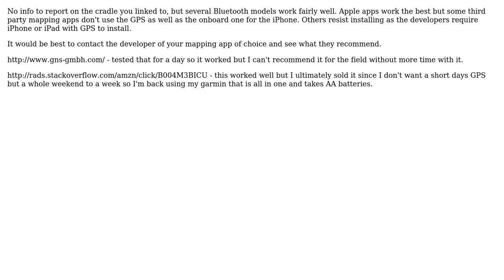Apple: Is adding a GPS cradle to the iPod touch worthwhile?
With thanks & praise to God, and with thanks to the many people who have made this project possible! | Content (except music & images) licensed under CC BY-SA | Music | Images & others | With thanks to user James Mertz user bmike and the Stack Exchange Network Trademarks are property of their respective owners. You are responsible for your own actions.